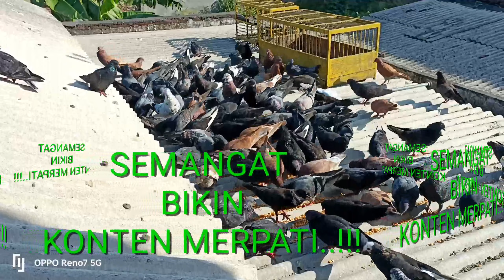CARA KASIH KAMAR MERPATI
kasih kamar merpati